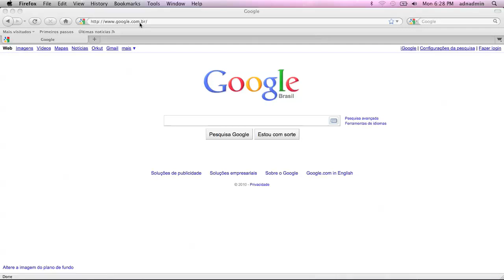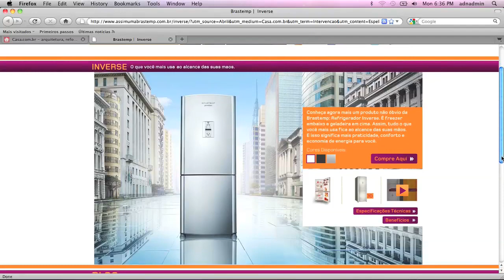Intervenção Espelhos Brastemp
Experimente inverter seu jeito de ver a Internet!